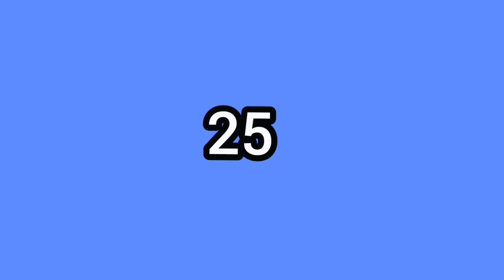Top 30 Romantic South Hindi Dubbed Movies Available On YouTube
Top 30 New Romantic South Hindi Dubbed Movies Available On YouTube

Movies List-

Is wale link pe bohot ad aiye ga to
Server link pe ap jab click karte jana or back karte jana jabtak na Download ka option ajaiye

Is wale link pe bohot ad aiye ga to Server link pe ap click karte jana or back karte jana jabtak na Download ka option ajaiye

Channel Disclaimer - Aditya Mention is the FILM REVIEW channel dedicated to Review Films, Web Series, Songs, and Trailers, Aditya Mention channel sometimes use Film Clips, TV series Clips, Web Series Clips, Animation Series Clips to explain about the Film, Web Series, Trailers and Songs, but all under section 107 of the copyright Act 1976, allowance is made for FAIR USE for purpose such as criticism, comment, news reporting, teaching, scholarship and research.